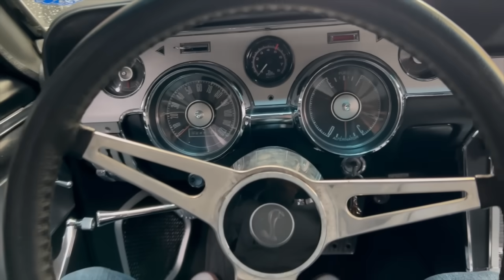CAMBIO DE ACEITE Y LAVADO DE MOTOR MUSTANG 1968 MODIFICADO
¿Cuál es el mejor aceite para este auto Ford Mustang 1968 modificado? Explicaremos paso a paso cómo aplicar lavado de motor, cambio de aceite y para rematar vamos a lavar los rines con nuestros productos de la línea de estética LIQUI MOLY. ¡Acompáñanos!